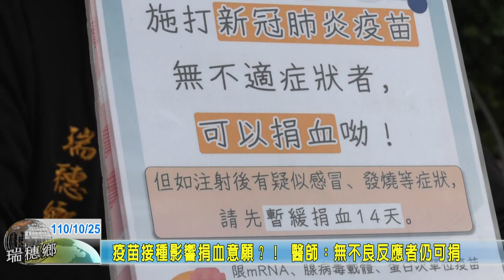20211025 08 疫苗接種影響捐血意願？！ 醫師：無不良反應者仍可捐